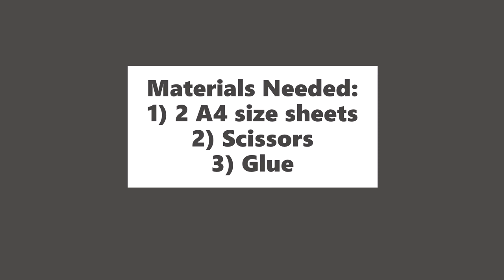How to make Paper Battle Axe🪓||DIY Paper AxeII Easy Paper Axe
Finding easy paper crafts and DIY's? Your search is over. You have come to the right place where I and my team upload EASY Paper Crafts & DIY's that can be made by anyone of any age.

So why are you waiting just follow the video and start making your own paper craft!